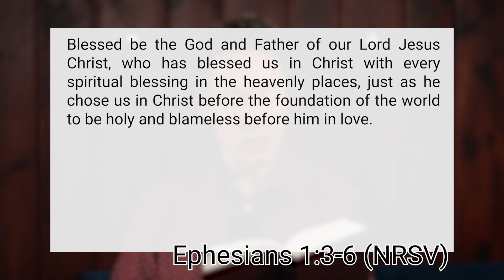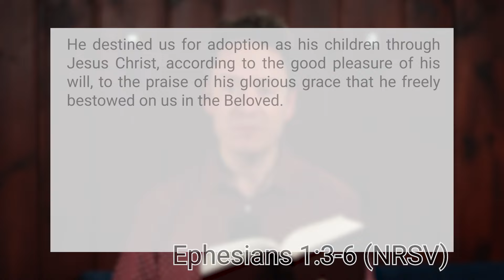Belonging: Discover Your Place in God's Family | Daily Lenten Devotional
Today's video, titled "Belonging," dives deep into the heart of Ephesians 1:3-6, exploring the beautiful and inclusive message of our adoption as God's children through Jesus Christ.

In a world where isolation and division seem rampant, the words of this Epistle remind us that we are chosen, loved, and invited into a divine family that transcends all barriers. This message is not just about individual faith but a call to realize our collective identity in Christ, fostering a sense of belonging that can heal and unite.

Video Highlights:
00:00 Introduction
00:28 Scripture: Ephesians 1:3-6
01:03 Reflection
6:17 Prayer
8:10 Thanks and call to action

In this video, you will find:
* A reflective reading of Ephesians 1:3-6, highlighting God's boundless grace and our place in His grand design.
* Personal insights on the importance of belonging in today's society and the unique role of faith communities in building inclusive spaces.
* Encouragement to embrace our identity as God's adopted children, despite the complexities and messiness of our lives.
* A heartfelt prayer for the courage to live out this belonging, to love beyond boundaries, and to welcome all into God's diverse and beautiful family.
* A challenge to each viewer to make someone feel like they are a part of God's family today, whether through a comment, a gesture, or an action that affirms their belonging.
* Join us as we continue our Lenten journey, discovering how ancient scriptures like Ephesians 1:3-6 speak powerfully into our present circumstances, calling us to love, unity, and action in a fractured world.

Share how you're living out the message of belonging in your community or offer a word of welcome to someone new in the comments below.

About Greg Simpson:
Greg Simpson is the pastor of St Andrew's United Church in Chatham, Ontario and a community leader passionate about connecting faith with real-life challenges. Through these daily devotionals, he seeks to foster a space of reflection, growth, and belonging, grounded in scripture and driven by a desire to live out the kingdom of God in tangible ways.

Remember, you are loved, you belong, and together, we are part of something extraordinary. Let's make the kingdom of God a present reality, one act of kindness and inclusion at a time.

Music licensed through: Audiojungle / Envato Elements

Scripture reading from the New Revised Standard Version